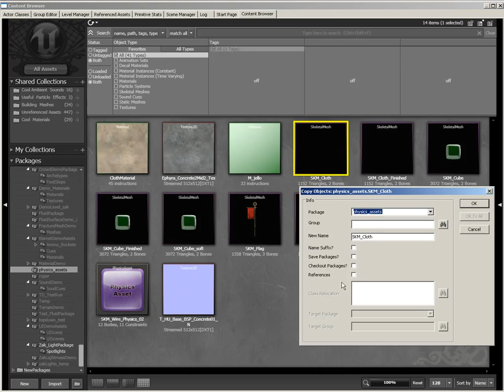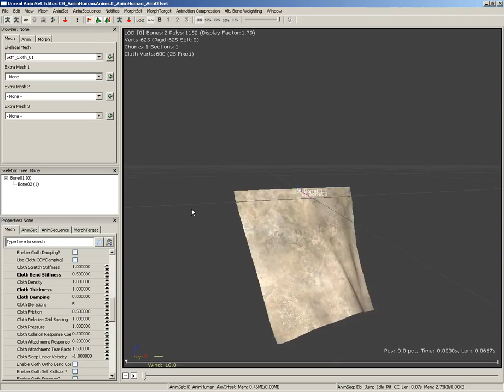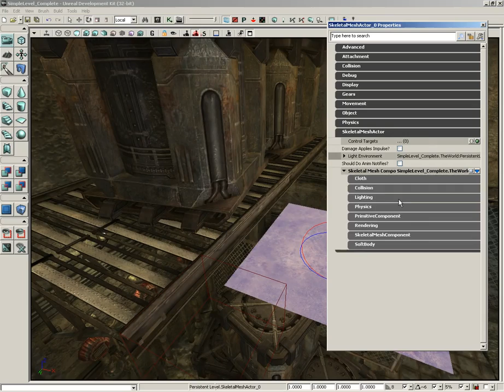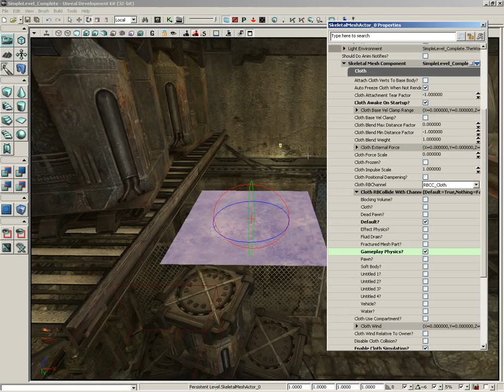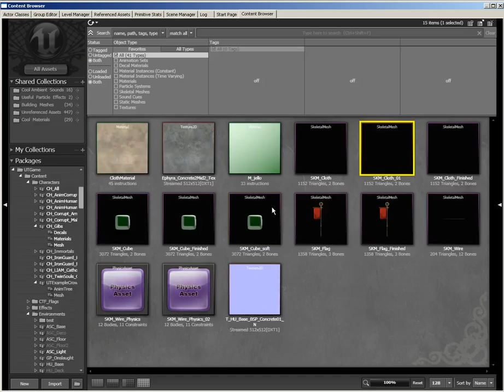UDK Tutorial Part 122: Physics- Cloth Object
UDK's physics system supports fully tearable cloth. Here, we show how to set up a simple hanging curtain that can be torn by a physics object.